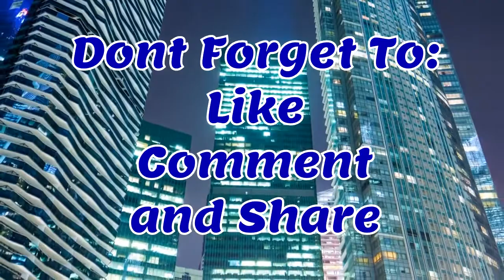5am ft EB by Young CZ (Trailer)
Coming June 11th

Video By: Spirit Animals Recordings